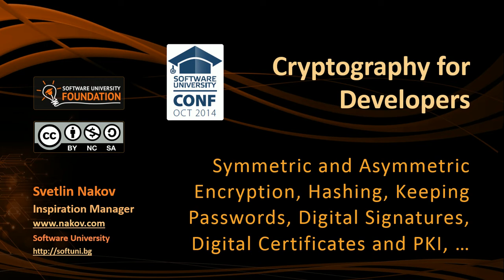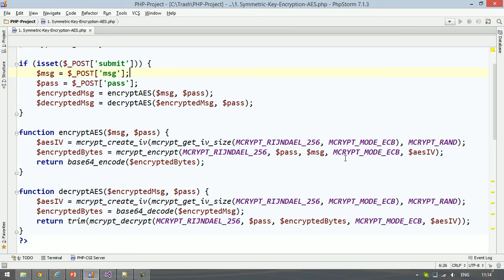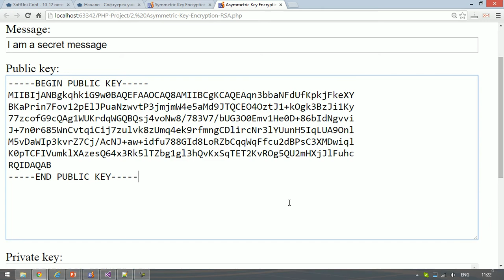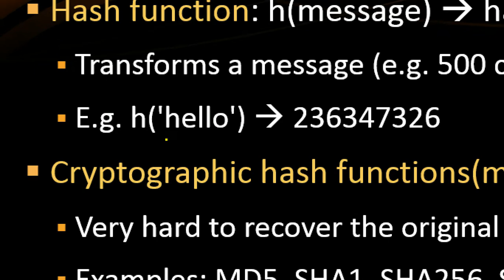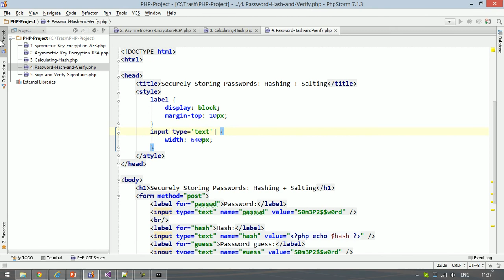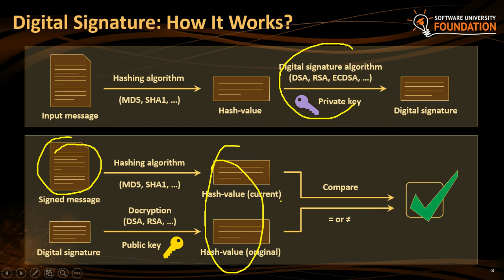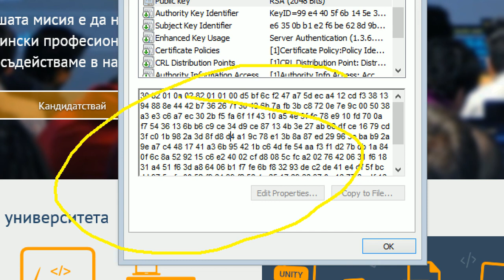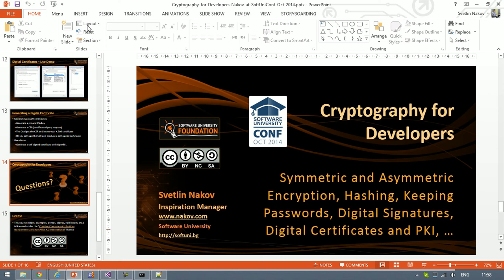Криптография за разработчици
Лекция: Криптография за разработчици: симетрични и асиметрични алгоритми, хеширане, съхраняване на пароли, цифрови подписи, цифрови сертификати, PKI
Курс: СофтУни конф октомври 2014
Трейнър: Светлин Наков
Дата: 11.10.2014